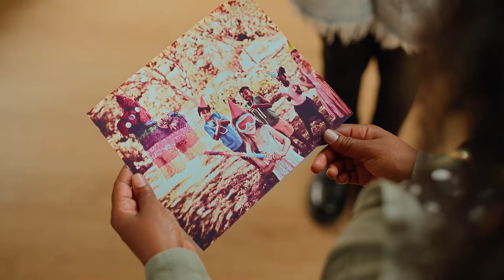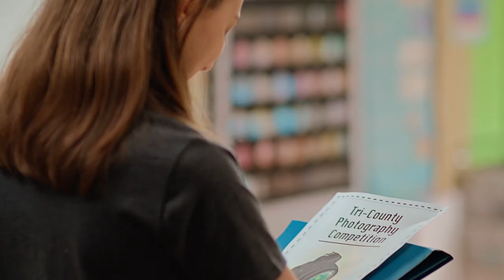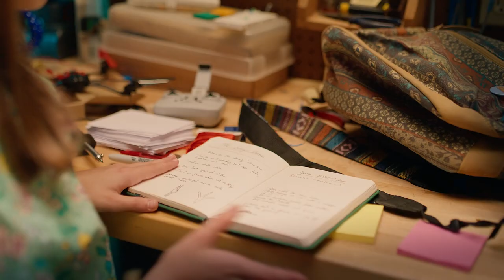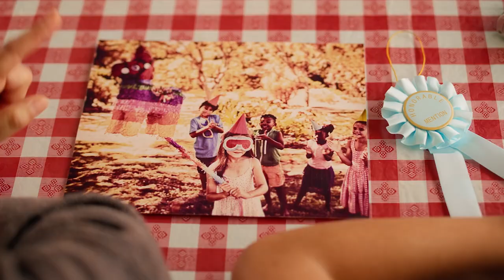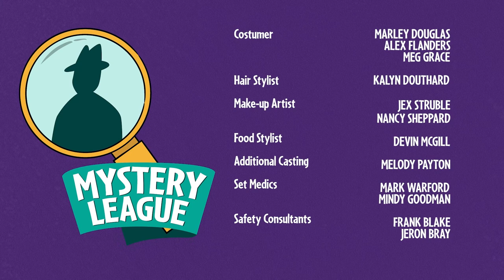Mystery League Ep 13-14 | Marta's New Camera/Field Trip Fiasco. Dancing DetectiveSymbols of Arkansas